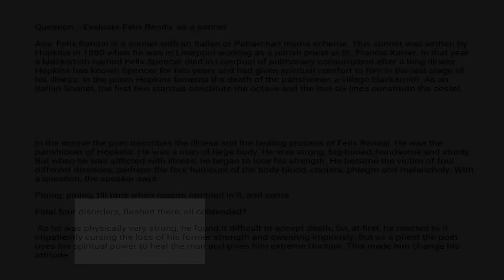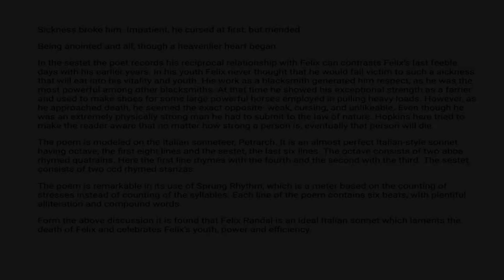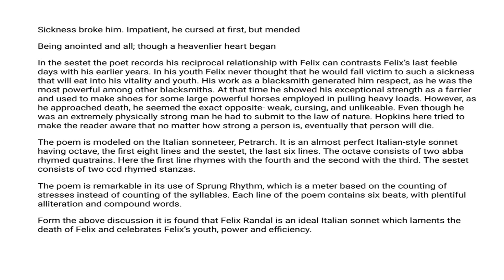EVALUATE FELIX RANDAL AS A SONNET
Felix Randal is a sonnet Which written by Gerard Manley Hopkins. In this Video we are trying to evaluate Felix Randal as a sonnet